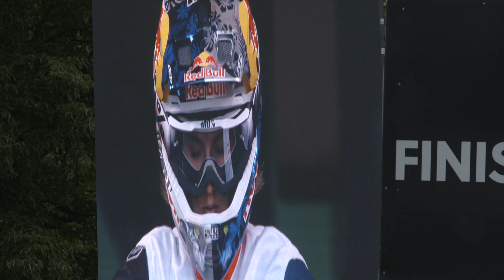UCI World Cup #6 - Mont Saint Anne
A 2nd place in Mont Saint Anne for Myriam Nicole​ means a lot to her! Out of last three years, she couldn't race here twice because of injuries... With one round to go before the end of the season, she's still leading the overall!
Watch the latest teaser for our series ◾️Inside Line◾️insideline
🎥 JR Ceron